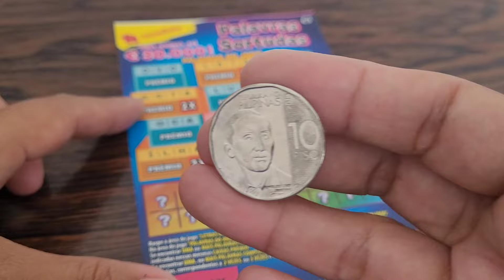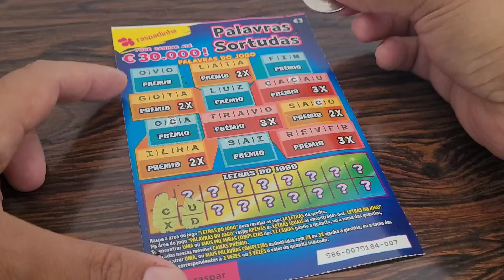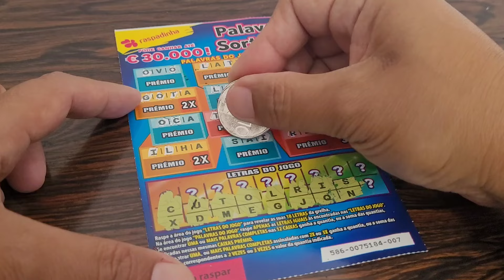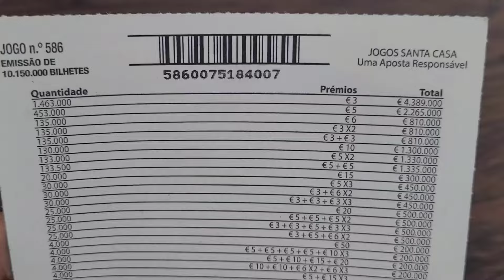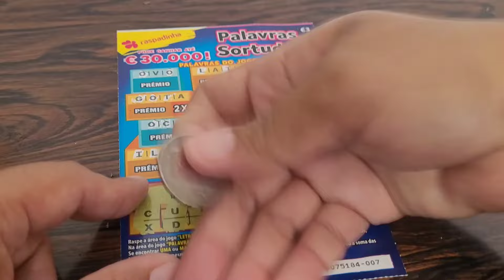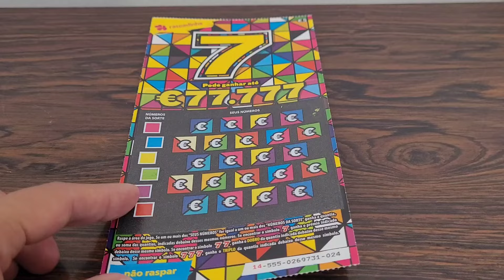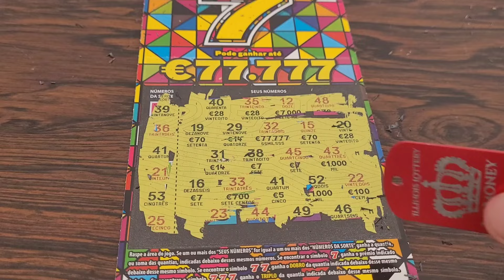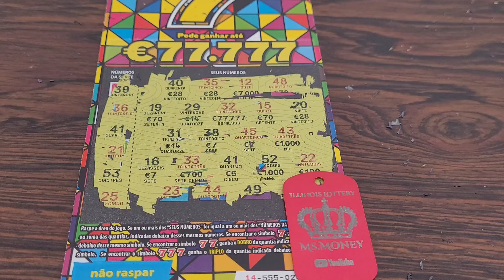2 sessions in 1 video. lucky words and 7️⃣ 7️⃣ 7️⃣. All winners. Portugal lottery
I'm from the Philippines, but i live in Portugal with my Portuguese husband and our 6-year-old daughter . I upload  videos of scratch off tickets every day. I also share beautiful scenery of Portugal their food,  drinks, and culture.